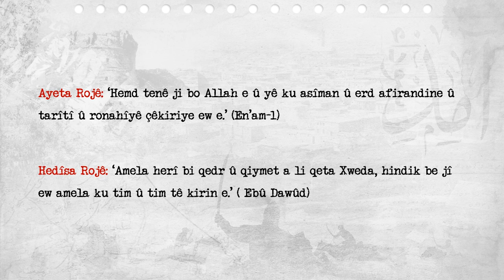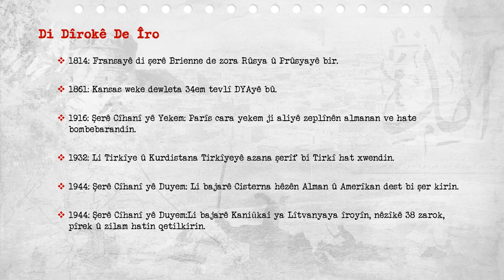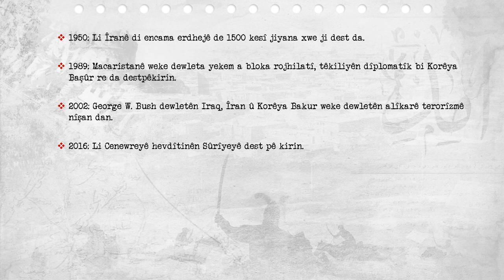Di Dîrokê de Îro - 29.01.2023